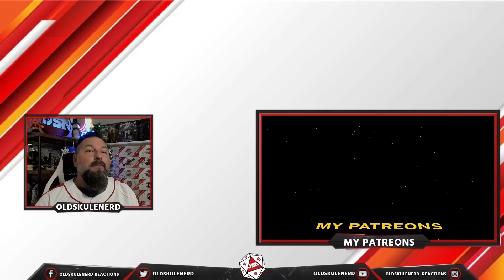SHOCKING ANNOUNCEMENT: TOMMY LEAVING SABATON! OLDSKULENERD REACTION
SHOCKING NEWS TODAY: SABATON and TOMMY JOHANSSON ARE PARTING WAYS... My thoughts on why this may be the best thing FOR EVERYONE. even if I hate to admit it!!!